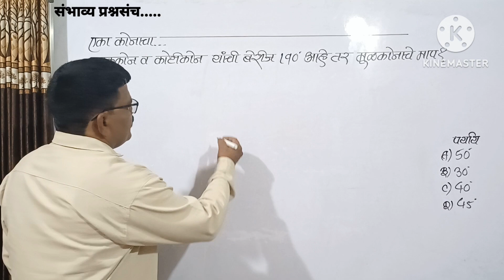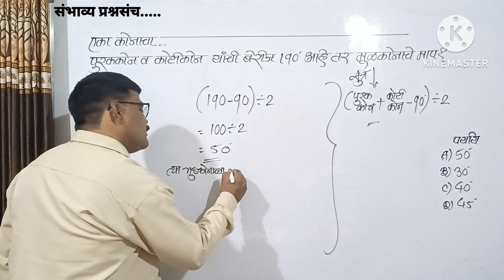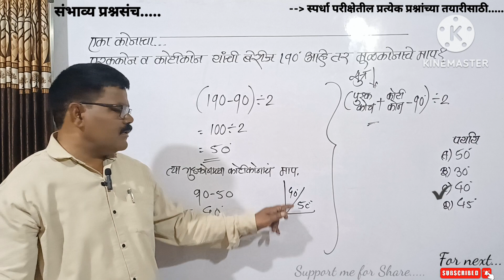एका कोनाचा पूरककोन व कोटीकोन यांची बेरीज 190 आहे. तर मूळकोनाचे माप किती?